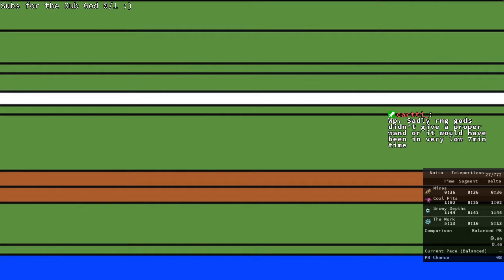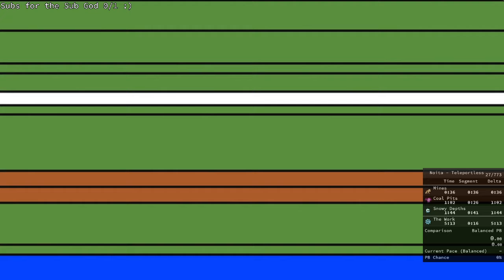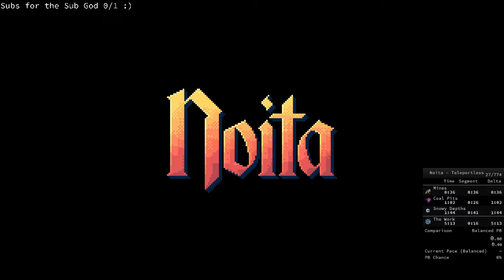Noita Speedruns #63 [Hover]